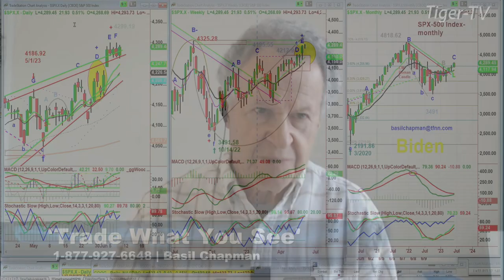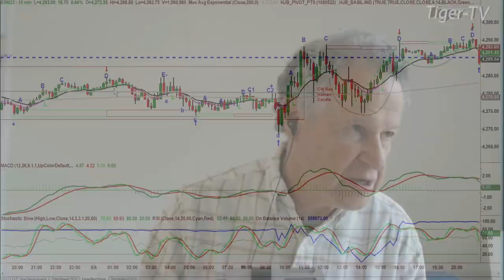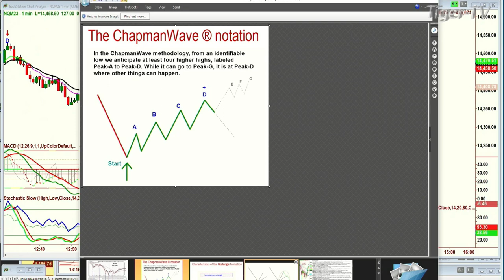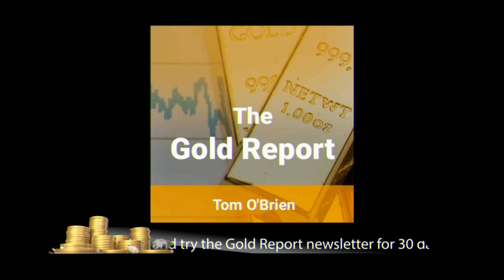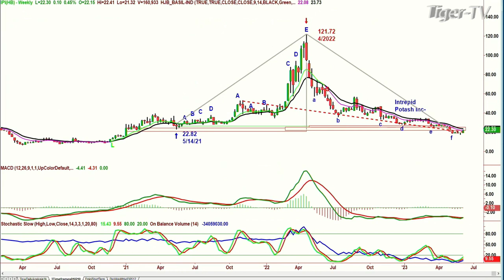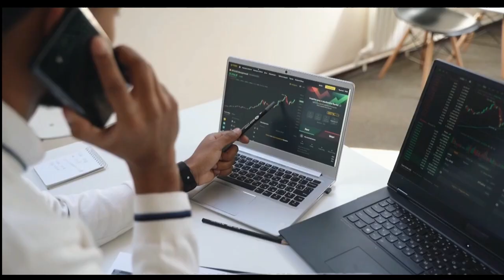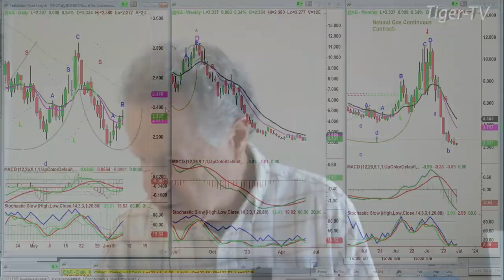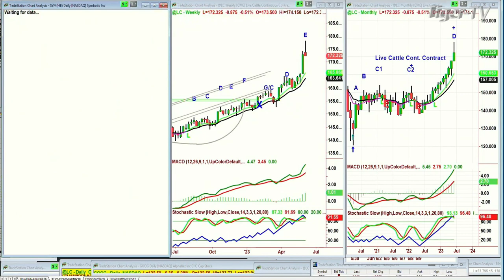June 8th, Trade What You See, Hour 1 with Basil Chapman on TFNN - 2023